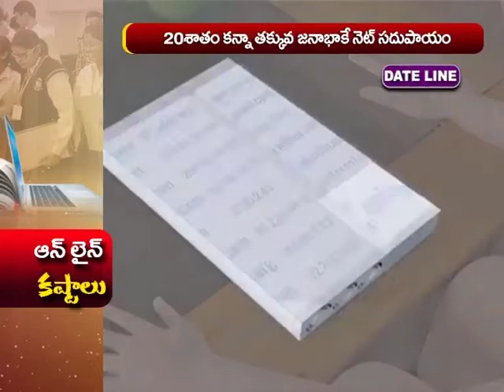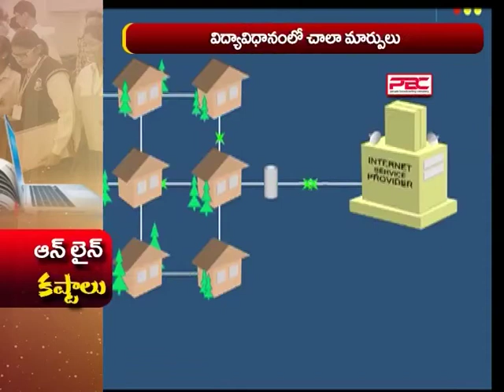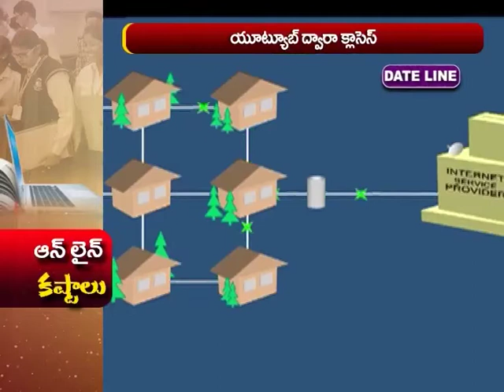Watch: వీడని కరోనా కష్టాలు | ఆన్‌లైన్ క్లాసులు..ఆఫ్ లైన్ కష్టాలు |DATELINE Program Part-2 | PBC